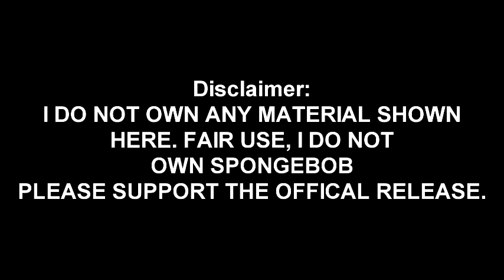YouTube Poop: SPINGEBILL SHIZZ (TheCaledioScope Reupload)